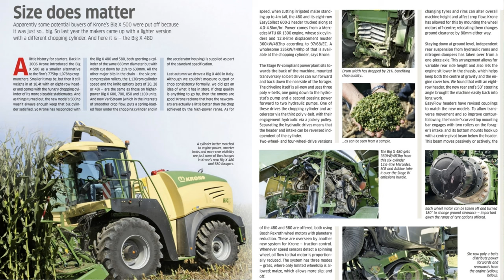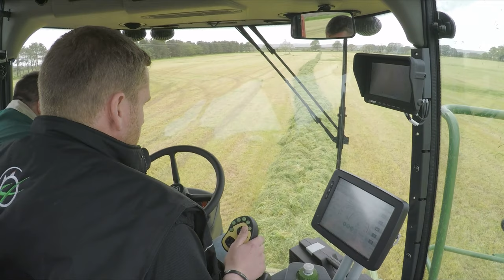Maize with T & J T Helme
In this video, we head out to see T & J T Helme agricultural contractors flat out at maize. Tom chats to forager driver, Tim Hinksman about their latest addition to the fleet... the Krone BigX 630! Tim also covers what else they get up to throughout the contracting year.